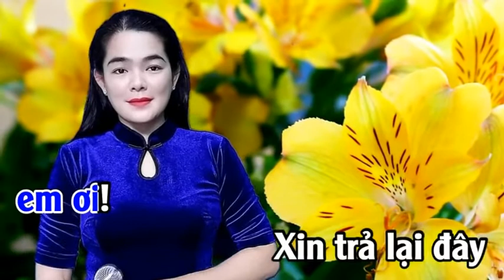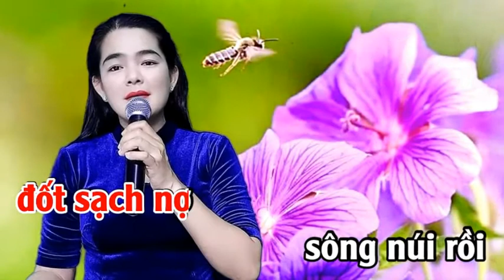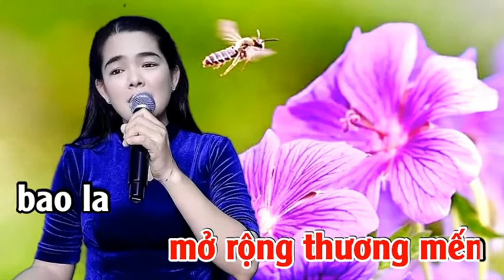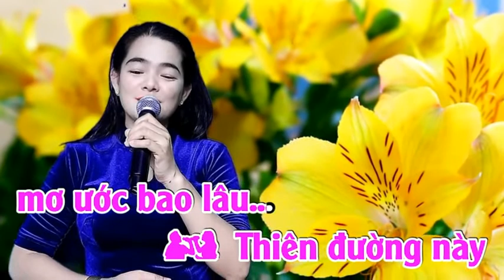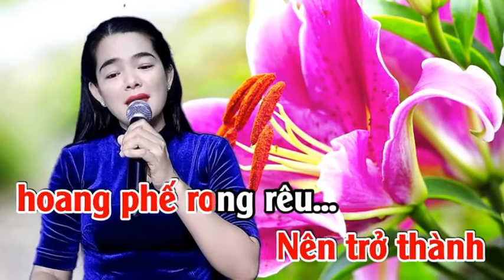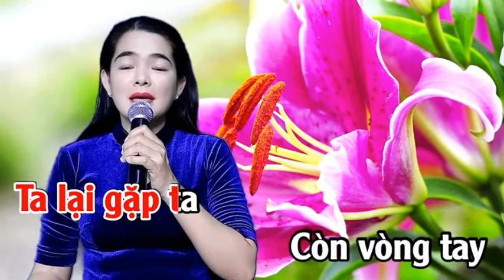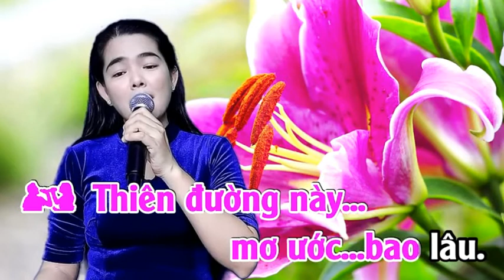Một Mai Giã Từ Vũ Khí - NỮ HIỆP BT & HOÀNG VĂN